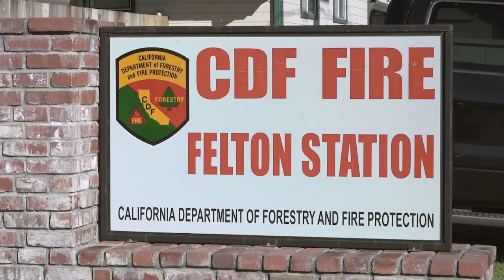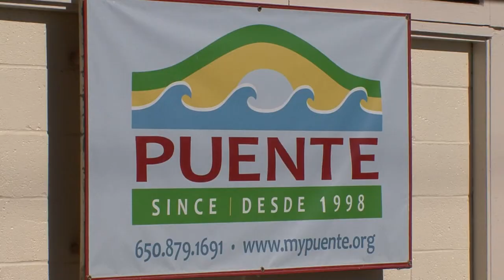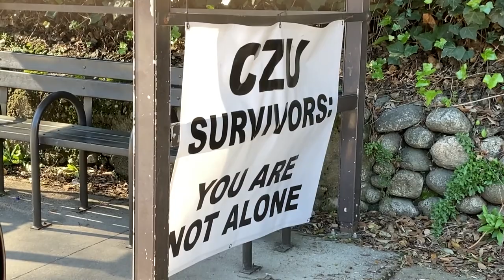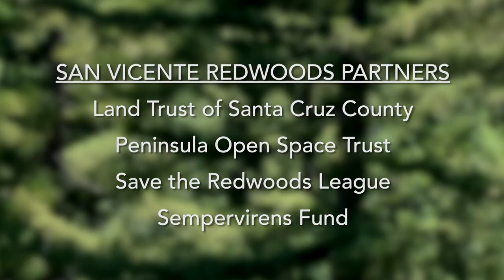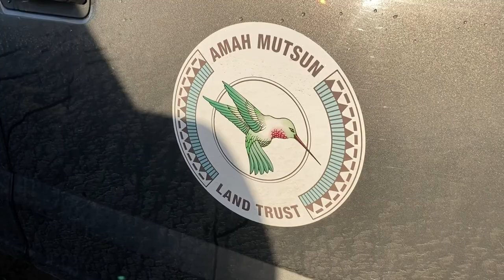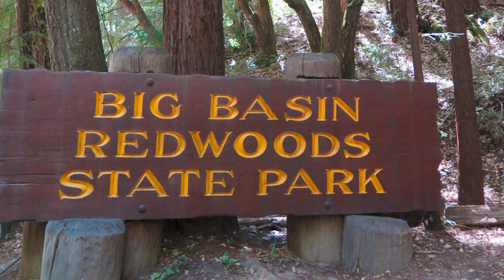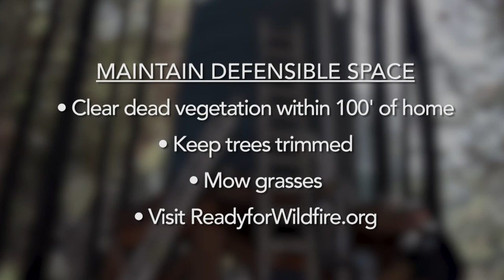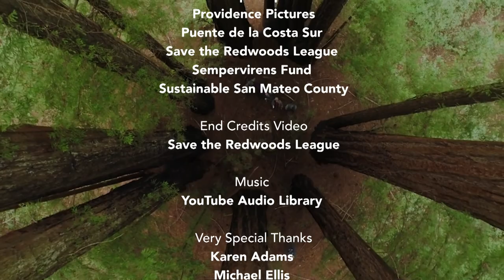Bay Area Bountiful: Sempervirens Means Evergreen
"People and Redwoods" investigates the aftermath of the CZU Lightning Fire in the Santa Cruz Mountains – both the devastating impact it had on some mountain communities, and its implications for future planning around climate change. We explore how the Amah Mutsun Tribal Band has been relearning their ancient methods of promoting forest health.  We meet naturalists and foresters working with organizations Peninsula Open Space Trust, Save the Redwoods League, and Sempervirens Fund who, even now, see evidence of renewal as they walk amid the damage.

In addition to those appearing in the episode, special thanks are due to the following individuals and agencies:
Karen Adams
Ally Arganbright
Amah Mutsun Tribal Band
Lawrence Atencio
CALFIRE / Cecile Juliette
California State Parks
Lisa Short Chupity
Chris Conner
Sup. Ryan Coonerty
Michael Ellis
Polly Ikonen / Landis Communications Inc.
Mike Kahn
Frans Lanting
L. Frank Manriquez
Lisa Ortiz
Armando Quintero
Nic Rajen
Sally Rayn
Tim Reilly
Antonio Roman-Alcala
Rural Bonny Doon Assoc. / Martin Burmeister
Kathryn Ryan
Matt Shaffer
Tektekh
Ashley Weil
Linda Yamane